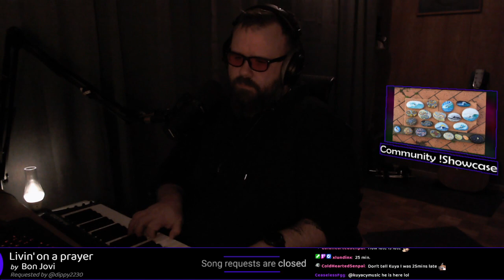January 7th, 2022 - Live Music Covers and Originals. Full, unedited stream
0:00:00 Stream Start
0:05:54 Seven Nation Army by White Stripes
0:16:39 Another Day In Paradise by Phil Collins
0:30:02 I feel Like I'm Drowning by Two Feet
0:40:15 Just Like a Pill by Pink // Like A Version
0:50:56 Familiär by Agnes Obel
1:00:14 Every Breath You Take by The Police
1:11:51 (You're) All I Ever Need // Improvised Song with lyrics by dip
1:17:55 Running Up That Hill by Kate Bush
1:29:29 Fast Car by Tracy Chapman
1:51:42 Seas of Bali (Fields of gold parody) // Like A Version
2:01:16 Passive by A Perfect Circle
2:10:33 Her Everything by Fry // Original Song
2:24:16 Interstate Lovesong by Stone Temple Pilots
2:29:24 Livin' on a prayer by Bon Jovi
2:43:47 I Expect You To Die by Schell Games // Like A Version
2:52:36 The Scientist by Coldplay
3:04:12 Rangur maður by Sólstrandargæjarnir
3:10:53 Epiphany by Staind
3:19:06 Ó, borg mín borg by Haukur Mortens
3:26:48 Somersault by Zero 7

Catch my live stream where you can request of me to play your favourite songs live, and have a casual chat